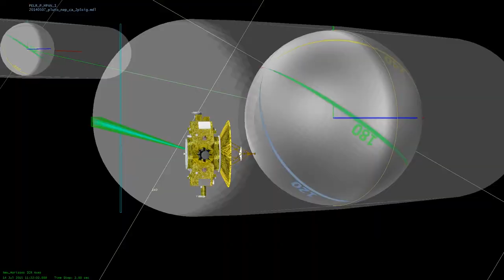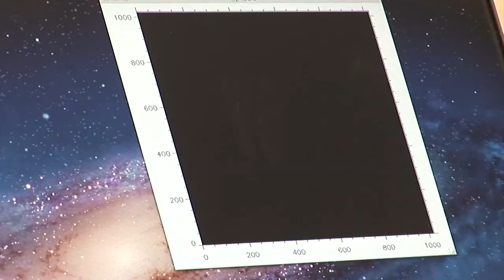Comparing the Pluto Mission to Skydiving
Joe Peterson compares the New Horizons mission to Pluto to skydiving, discussing teamwork, risk, precision flying, and achievement.